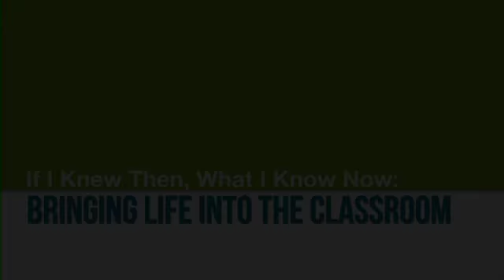If I Knew Then, What I Know Now: Bringing Life into the Classroom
Featured Faculty Member: Barry Brunetti of The Theatre School.
Music: "July" by Marcel Pequel, courtesy of Free Music Archive. Creative Commons Licensed.
Videographer/Editor: Heather Banas
Interviewer: H. Jean Bryan